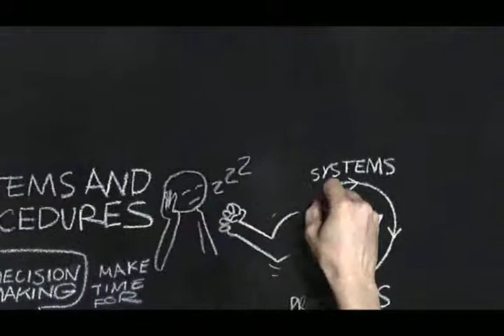New or changing roles - systems and procedures